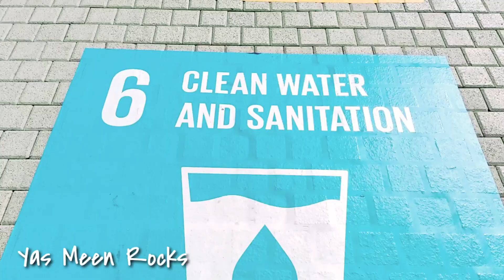3rd time in EXPO 2020 DUBAI